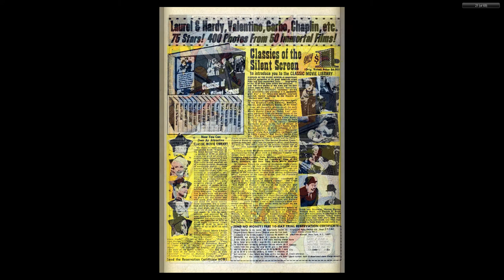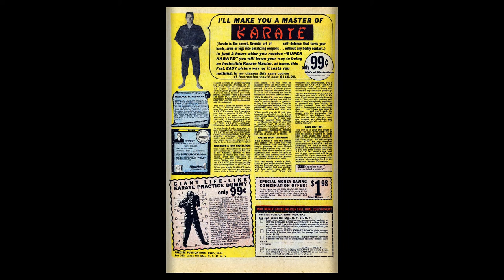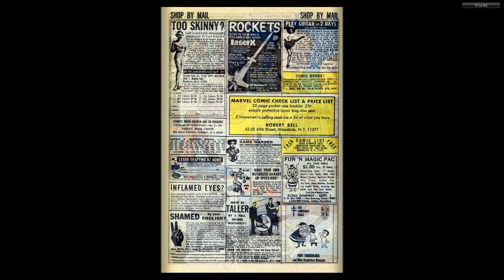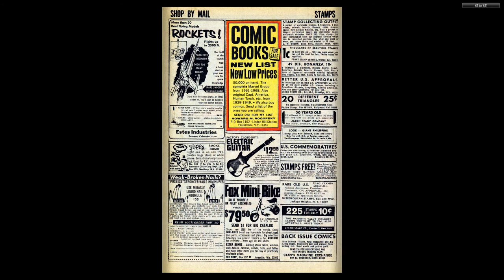196901 Marvel Tales v1 018